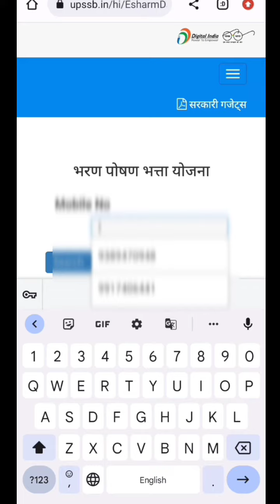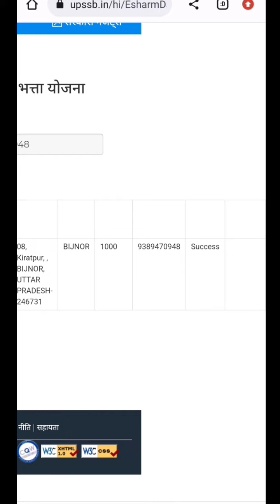E shram card ke paise kaise check ई श्रम कार्ड के पैसे कैसे चैक करे E Shram 2023